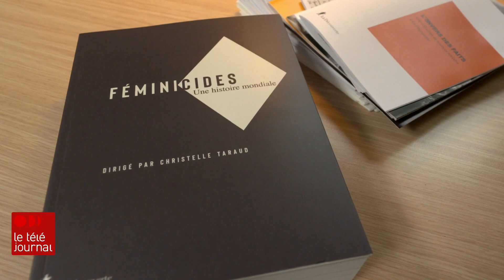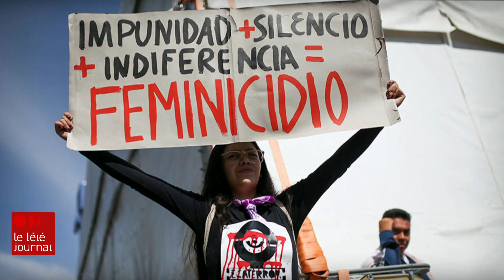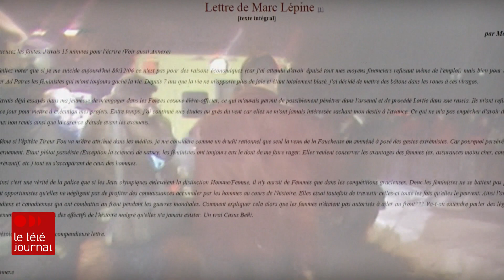Féminicides : entrevue avec l’historienne Christelle Taraud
Dans l’ouvrage « Féminicides : une histoire mondiale », l’historienne française Christelle Taraud a réuni les plus grandes spécialistes de la question des crimes envers les femmes pour montrer qu’ils s’inscrivent dans un ensemble de violences subies par les femmes à toutes les époques de notre histoire.

Céline Galipeau s’est entretenue avec elle à Paris, en France.